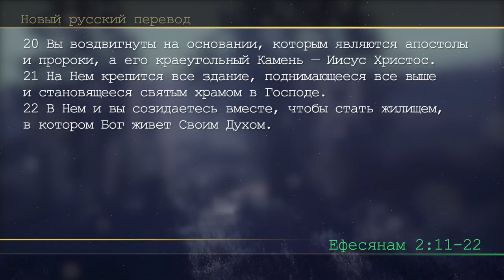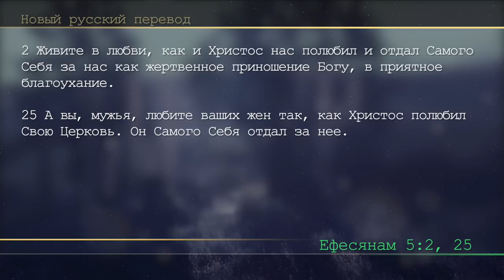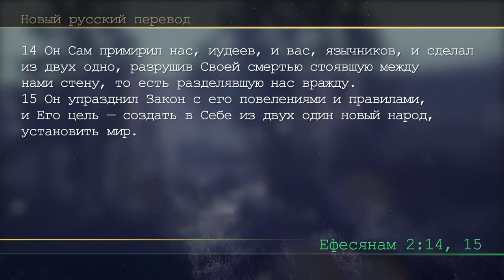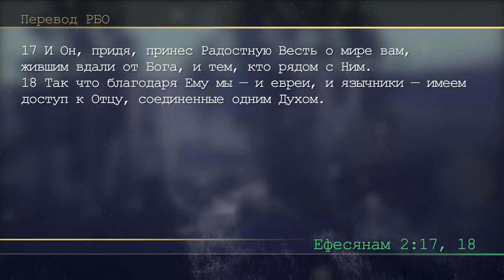Субботняя школа | Урок 5: ЕДИНОЕ ИСКУПЛЕНИЕ: КРЕСТ И ЦЕРКОВЬ.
Славянская Церковь АСД, Sacramento: Субботняя школа, 3 квартал 2023 года: ЕФЕСЯНЕ: СЛЕДОВАНИЕ ЗА ИИСУСОМ ВО ВРЕМЯ ИСПЫТАНИЙ. Урок 5: ЕДИНОЕ ИСКУПЛЕНИЕ: КРЕСТ И ЦЕРКОВЬ.